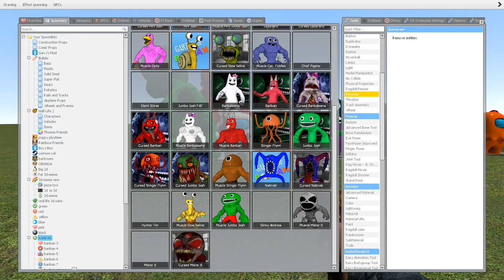SPARTAN KICKING AMONG US GARTEN OF BAN BAN DIFFERENT VERSIONS Garry's Mod?!